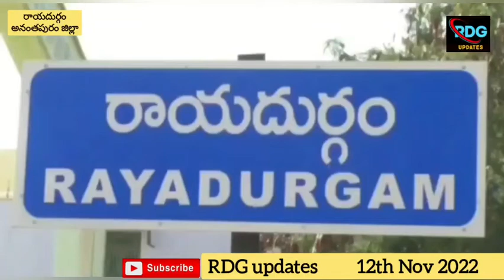స్వకులసాళి సమాజ ఆద్వర్యంలో ధాత్రి హోమం, కార్తీక వనభోజనం|రాజరాజేశ్వరి ఆలయంలో@rdgtimesTv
AP
మన ప్రాంత లేటెస్ట్ అప్డేట్స్, వార్తలు, వింతలు, విశేషాలు, మానవీయ కథనాలు, రాజకీయాలు, భక్తి, వినోదం ఇలా మరెన్నో...ఇక నుంచి మీ మోబైల్లో..! వీక్షించాలంటే

"RDG updates " ఛానల్ ను కింద ఇచ్చిన‌ లింక్ ద్వారా ప్రతి ఒక్కరూ సబ్స్రైబ్ చేసుకోండి. అలాగే పక్కనే ఉన్న బెల్ ఐకాన్ ను నొక్కి ఆల్ ఆప్షన్ తో యాక్టివేట్ చేసుకోండి.